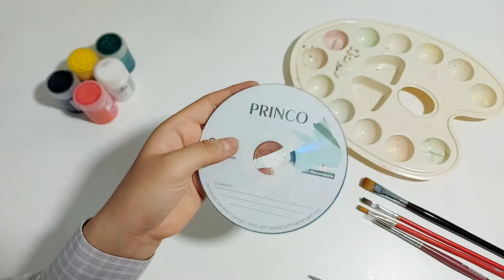با سی دی های قدیمی دکوری بساز! ترند جدید تیک تاک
اگر به کارهای هنری علاقه مندی ، دوست داری ازشون کسب درآمد کنی ، هزینه ی کلاس ها برات سنگینه بهت پیشنهاد میدم که کانال من رو دنبال کنی.
اینجا من هرچیزی روکه بلدم  کامل و با جزئیات (با تمام فوت های کوزه گری) بهتون یاد میدم.
همه ی ویدئوهارو توی اینستاگرام هم میذارم ولی به دلیل محدودیت زمانی وحجمی که اونجا وجود داره با جزئیات کم.